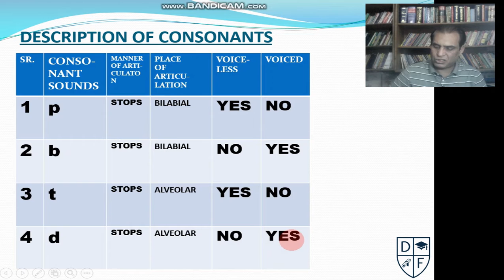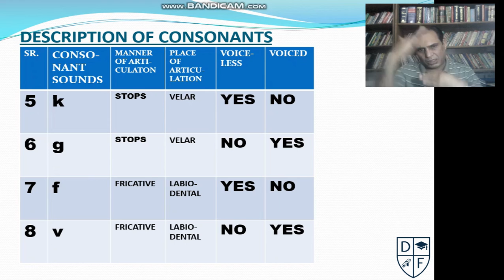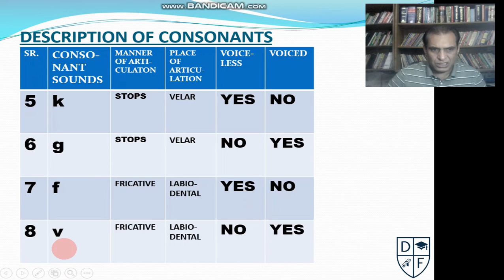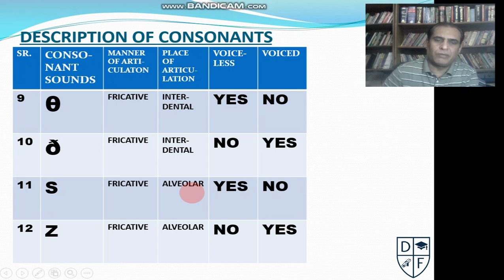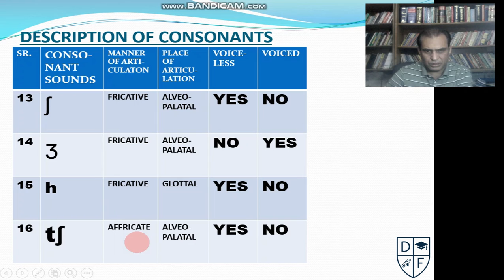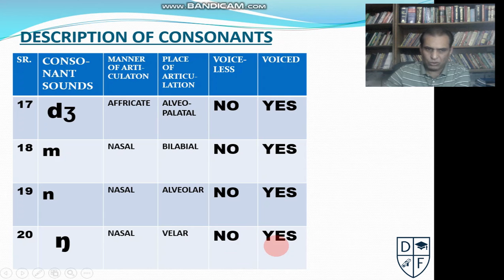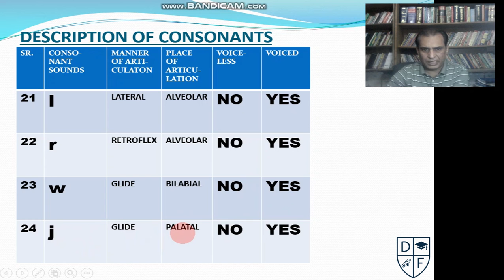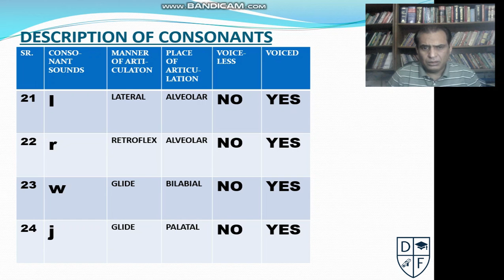LECTURE 7 PART III P&P 17 05 2020 3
AIR STREAM MECHANISMS
(PULMONIC, GLOTTALIC & VELARIC)
CONSONANTS DESCRIPTION
PLACE OF ARTICULATION
MANNER OF ARTICULATION
ACTIVE & PASSIVE ARTICULATORS
VOICELESS & VOICED SOUNDS